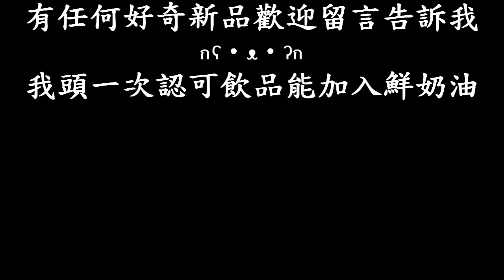[麥當勞]芒果萊姆冰沙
售價95$,雖是高單價但對得起味道